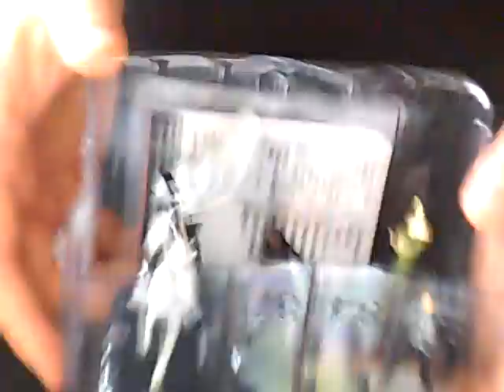03 Brique Wheels of Vengeance